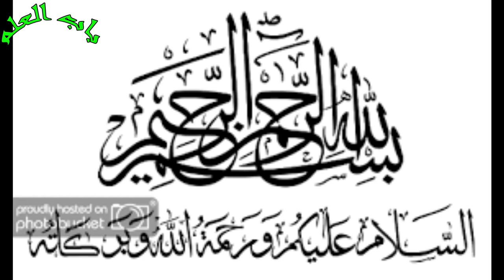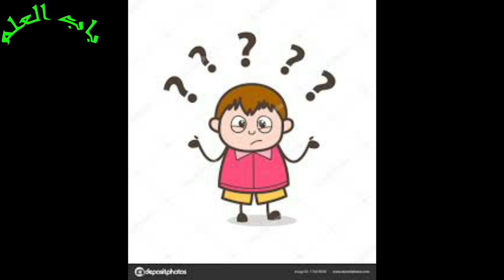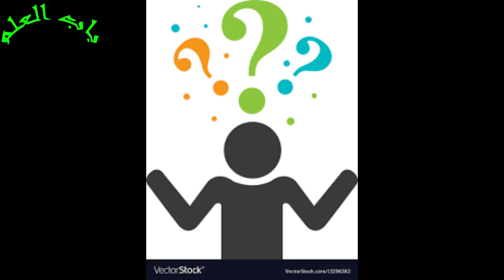Career Counseling by Faiq Amin || Bary ho kar apko kia banana h || M. Faiq Amin